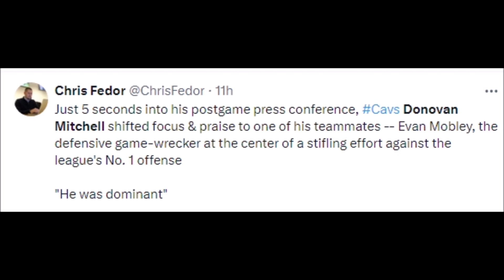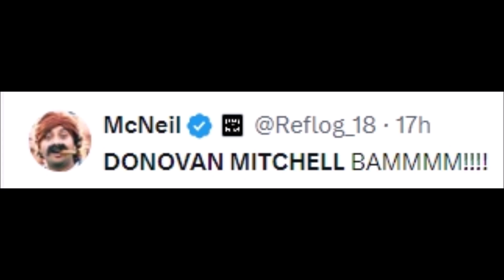NBA FANS REACT TO DONOVAN MITCHELL VS BOSTON CELTICS | CAVALIERS VS CELTICS REACTIONS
Boston Celtics History

NBA REACT TO DONOVAN MITCHELL VS BOSTON CELTICS | CAVALIERS VS CELTICS REACTIONS